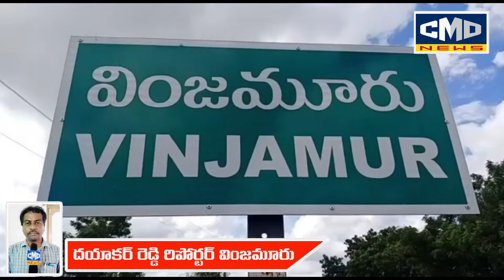భారత రాజ్యాంగం ప్రసాదించిన పౌరహక్కులను ప్రతి ఒక్కరూ సమానంగా సద్వినియోగపరుచుకోవాలి MRO MVK.సుధాకర్